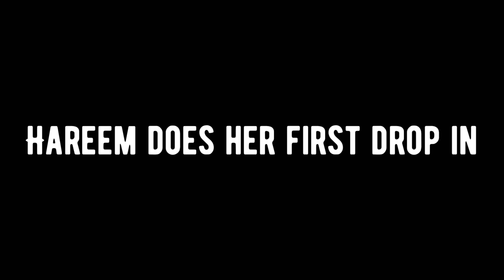First Drop in ~ Skateboarding in Pakistan